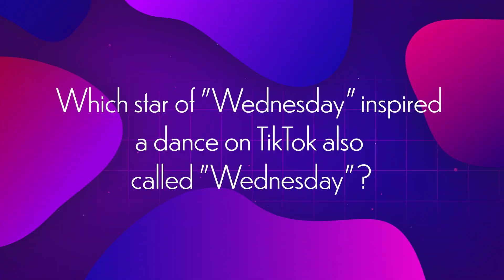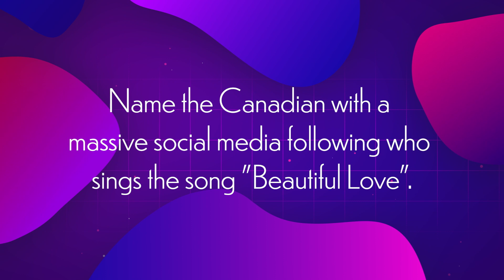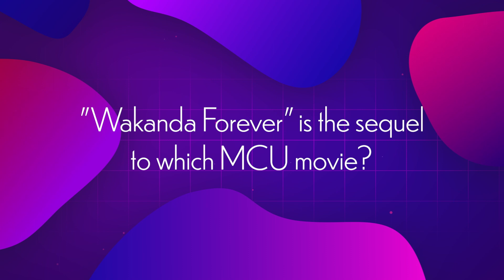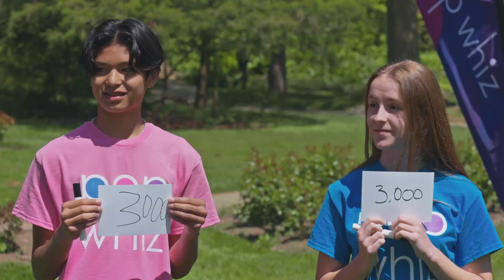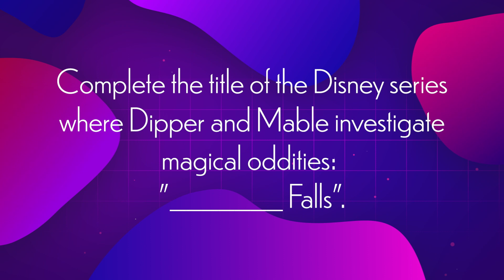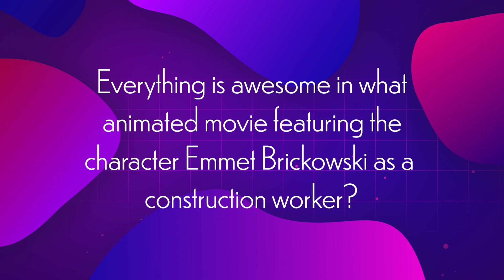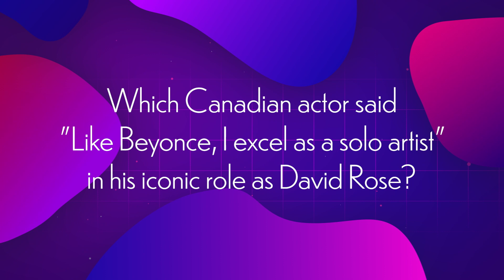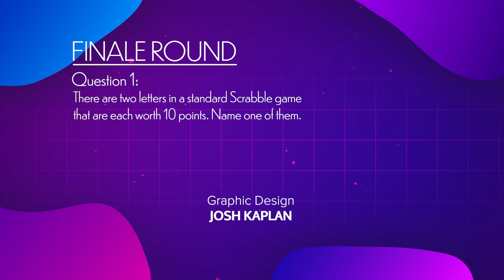Pop Whiz | Episode 201 – Niagara Falls “Feel the Rush!”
Gunnarolla heads to Niagara Falls to experience the rush of the Falls and the rush of excitement during a competitive game filled with tie breakers, Taylor Swift quotes and a clean sweep in the final round!